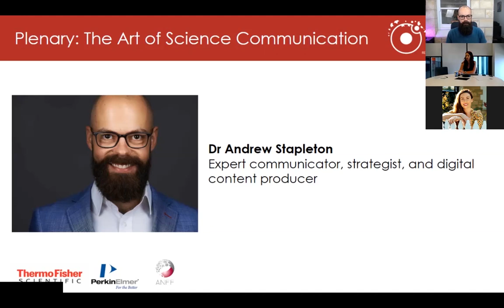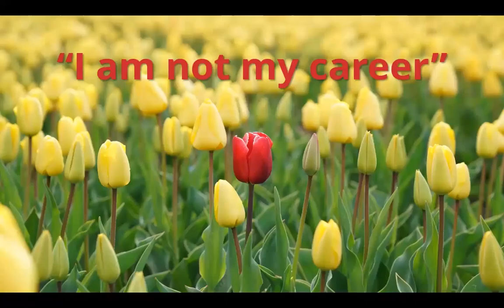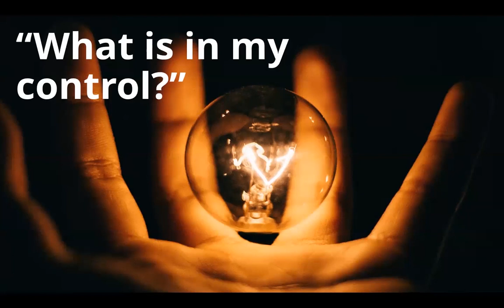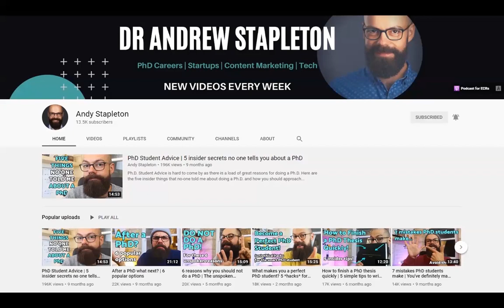I gave the talk I wish I had attended during my PhD! Invited talk recording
I was invited to give a presentation about communication and I thought I'd give the talk that I wish I had attended during my research career!